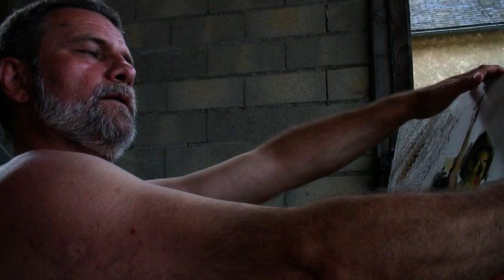COURTENAY - France - "Biserica laica 8" - 2006-2009 - Filmat de Franck TIEBLEMONT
Imi cer scuze ca, pe parcursul acestor ultime 4 episoade, sunetuls-a decalat sau bruiat din niste motive tehnice care sunt oculte pentru mine, deocamdata...
Dar imaginile si vorbele decalate pot da o idee de ansamblu care ramane valabila si cred utila.

Cu multumiri tuturor pe ntru intelegere si timp acordat, eventual pentru comentarii, va urez o zi buna !

Andi-Bacii-Ion-Plebeu-Pribeagu' ce-i pe cale de a nu mai fi pribeag, sper (!!!)

Lucrarea a fost executata pe parcursul a 3 ani, pe masura existentei de fonduri pentru asta, este situata in podul unui conac numit Casa CORNU, situat in centrul orasului COURTENAY, Loiret, France, proprietatea lui Tony RENAULT.
Se numeste Casa CORNU pentru ca aici a lucrat si locuit inventatorul elicopterului, Alfred CORNU, prieten cu Aristide BRIAND care a activat si el in regiune.

Dorinta initiala a fost sa fie amenajat spatiul, foarte generos si pitoresc, intr-o mini-sala de spectacol si destindere gen Commedia dell'arte cu tendinta de a evolua catre un spatiu cultural privat care sa incerce sa rivalizeze treptat cu cele de la MONTARGIS, orasul cel mai apropiat de COURTENAY.